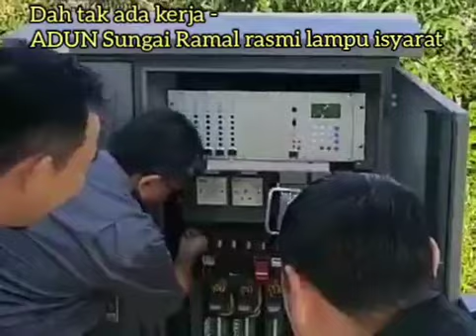Dah tak ada kerja - ADUN Sungai Ramal rasmi lampu isyarat yang diusahakan oleh kerajaan BN